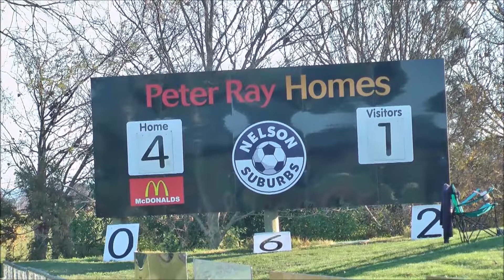Nelson Suburbs vs United Nomads highlights 1.0 June 2017